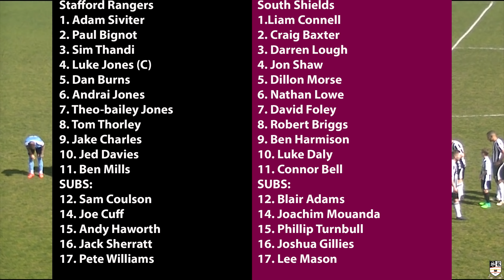Stafford Rangers 1-1 South Shields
Highlights from the  draw against promotion-chasing South Shields.